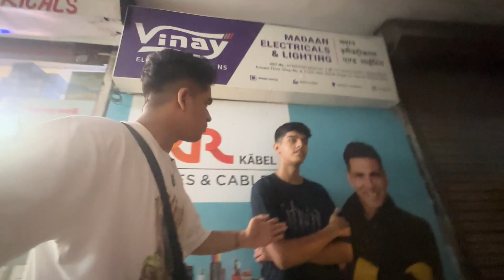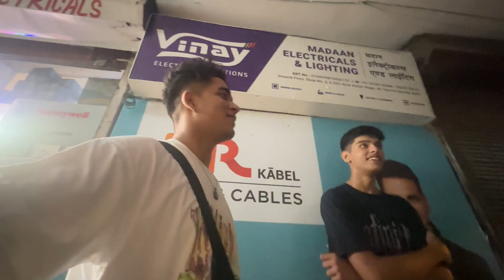“As Per The Law” Line Famous Hogayi | Daily Vlog : 781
———vboy:)